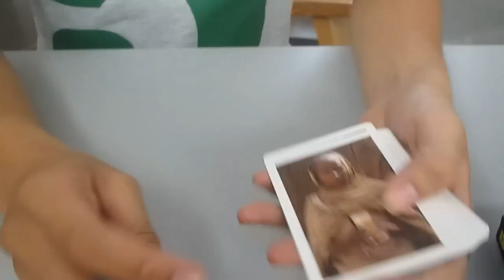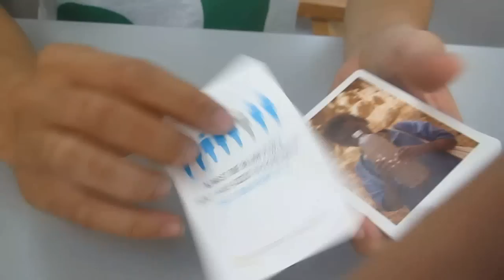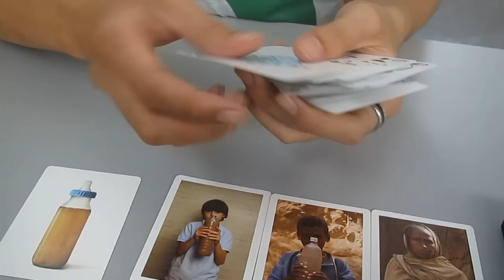Gosea :: Review Charity Water Deck